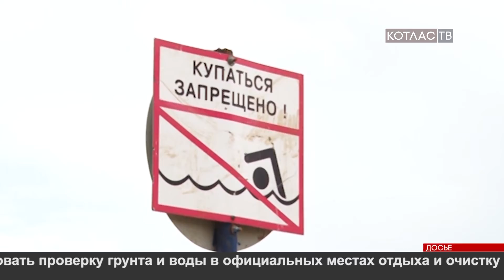30 05 2018 КЧС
На территории Архангельской области введён режим повышенной готовности к чрезвычайным ситуациям, связанным с лесными пожарами. Какие меры по предупреждению возникновения огня принимают в нашем городе – об этом говорили участники заседания комиссии по предупреждению и ликвидации ЧС и обеспечению пожарной безопасности, которое прошло в администрации Котласа.